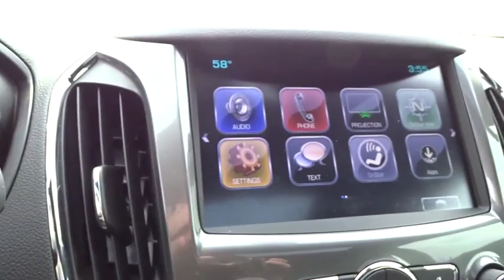2018 Chevrolet Cruze Rocky Mount, Wilson, Goldsboro, Raleigh, Wake Forest, NC P11438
Mosaic Black Metallic Used 2018 Chevrolet Cruze available in Rocky Mount, North Carolina at Don Bulluck Chevrolet. Servicing the Wilson, Goldsboro, Raleigh, Wake Forest, NC area.

THAT'S RIGHT, ONLY 2,446 MILES ON THIS LOADED UP BLACK ON BLACK LT CRUZE * FROM THE SUN AND SOUND PACKAGE, TO THE RS APPEARANCE PACKAGE, THIS IS A NICE CRUZE * WITH ONLY 2,446 MILES, YOU NOT ONLY HAVE THE REMAINING 36,000 MILE BUMPER WARRANTY THAT RUNS UNTIL MAY 2021, YOU ALSO HAVE THE REMAINING 60,000 MILE POWER-TRAIN WARRANTY THAT RUNS UNTIL MAY 2023 * THE RS APPEARANCE PACKAGE GIVES THIS CAR EYES WITH: SPORT BODY KIT, RS LETTERING ORNAMENTATION, FRONT FOG LAMPS, AND REAR SPOILER * REAR VISION CAMERA SYSTEM * REMOTE START WITH PROXIMITY KEY AND PUSH BUTTON START * CHEVROLET MYLINK AUDIO SYSTEM WITH AN 8 INCH DIAGONAL COLOR TOUCHSCREEN RADIO; SELECT BLUETOOTH STREAMING WITH APPLE CARPLAY CAPABILITY PROVIDED BY APPLE AVAILABLE WITH COMPATIBLE SMARTPHONES; ANDROID AUTO * XM/SIRIUS SATELLITE RADIO * ONSTAR COMMUNICATION SYSTEM * (2) USB INTERFACE PORTS * 4G LTE WI-FI HOT SPOT * DELUXE 8-WAY POWER HEATED BUCKET SEATS WITH LUMBAR SUPPORT * 60/40 SPLIT FOLDING DOWN REAR BENCH SEAT WITH CENTER FOLD-DOWN ARMREST WITH TWO CUP HOLDERS * TEEN DRIVING MODE IS A CONFIGURABLE FEATURE THAT LETS YOU ACTIVATE CUSTOMIZABLE SETTING ASSOCIATED WITH A KEY FOB, TO ENCOURAGE SAFE DRIVING * WITH 10 AIR BAGS THIS IS A SAFE VEHICLE * AND SO MUCH MORE * CALL, TEXT, OR EMAIL FOR MORE INFO * STK# P11438
AUDIO SYSTEM FEATURE  BOSE PREMIUM 9-SPEAKER SYSTEM,TRANSMISSION  6-SPEED AUTOMATIC  (STD),KEYLESS OPEN,REMOTE VEHICLE STARTER SYSTEM,SEATS  HEATED DRIVER AND FRONT PASSENGER,FOG LAMPS  FRONT,KEYLESS START,SPOILER  REAR,JET BLACK  CLOTH SEAT TRIM,SUNROOF  POWER  SLIDING,SUN AND SOUND PACKAGE  includes (ZLA) Technology Package [includes (IO5) Chevrolet MyLink Radio  (UQA) Bose premium 9-speaker system  (UDD) color Driver Information Center and (UMN) miles/kilometers speedometer instrumentation] and (ZLN) Sunroof Package [includes (CF5) power sunroof  (D6I) driver and front passenger illuminated vanity mirrors visors and (C93) interior ambient lighting],BODY KIT  SPORT  (Included and only available with (ZLH) RS Package.),ENGINE  1.4L TURBO DOHC 4-CYLINDER DI  with Continuous Variable Valve Timing (CVVT) (153 hp [114.08 kW] @ 5600 rpm  177 lb-ft of torque [239 N-m] @ 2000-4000 rpm) (STD),AUDIO SYSTEM  CHEVROLET MYLINK RADIO WITH 8 DIAGONAL COLOR TOUCH-SCREEN  AM/FM stereo with seek-and-scan and digital clock   includes Bluetooth streaming audio for music and select phones; voice-activated technology for radio and phone; featuring Android Auto and Apple CarPlay capability for compatible phone and Shop with the ability to browse  select and install apps to your vehicle. Apps include Pandora  iHeartRadio  The Weather Channel and more,ORNAMENTATION  RS LETTERING,TECHNOLOGY PACKAGE  includes (UQA) Bose premium 9-speaker system  (UDD) color Driver Information Center and (UMN) miles/kilometers speedometer instrumentation (Also includes (IO5) Chevrolet MyLink Radio.,MOSAIC BLACK METALLIC,SUNROOF PACKAGE  (CF5) power sunroof  (D6I) driver and front passenger illuminated vanity mirrors visors and (C93) interior ambient lighting,TIRES  205/55R16 ALL-SEASON  BLACKWALL,INSTRUMENTATION  ANALOG  MILES/KILOMETERS SPEEDOMETER,SEAT ADJUSTER  DRIVER 8-WAY POWER,WHEELS  16 (40.6 CM) ALUMINUM  (STD),LIGHTING  INTERIOR  AMBIENT,LT PREFERRED EQUIPMENT GROUP  includes Standard Equipment,SEATS  FRONT BUCKET WITH RECLINING SEATBACKS AND ADJUSTABLE HEAD RESTRAINTS  (STD),VISORS  DRIVER AND FRONT PASSENGER ILLUMINATED VANITY MIRRORS,DRIVER INFORMATION CENTER  4.2-INCH DIAGONAL COLOR DISPLAY,CONVENIENCE PACKAGE  includes (ATH) Keyless Open  (BTM) Keyless Start  (KA1) heated driver and front passenger seats and (AH5) driver 8-way power seat adjuster  and (BTV) remote vehicle starter system [with automatic transmission only]; deletes (KTF) primary foldable key,RS PACKAGE  includes (T43) rear spoiler  (T3U) front fog lamps  (BVG) sport body kit and (E38) RS lettering ornamentation,Turbocharged,Front Wheel Drive,Power Steering,ABS,4-Wheel Disc Brakes,Aluminum Wheels,Tires - Front Performance,Tires - Rear Performance,Temporary Spare Tire,Automatic Headlights,Heated Mirrors,Power Mirror(s),Intermittent Wipers,Variable Speed Intermittent Wipers,Daytime Running Lights,AM/FM Stereo,MP3 Player,Bluetooth Connection,Auxiliary Audio Input,Smart Device Integration,Satellite Radio,WiFi Hotspot,Bucket Seats,Cloth Seats,Pass-Through Rear Seat,Split Bench Seat,Rear Bench Seat,Floor Mats,Adjustable Steering Wheel,Steering Wheel Audio Controls,Tire Pressure Monitor,Pow